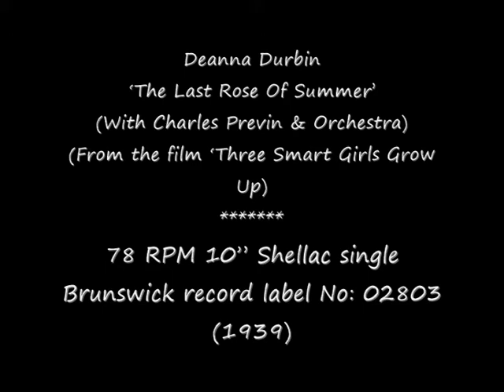78 RPM - Deanna Durbin - The Last Rose Of Summer (1939)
Deanna Durbin
‘The Last Rose Of Summer’
(Accompanied by Charles Previn & Orchestra)
(From the film ‘Three Smart Girls Grow Up)

78 RPM 10” Shellac single
Brunswick record label No: 02803
(1939)

Deanna Durbin
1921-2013